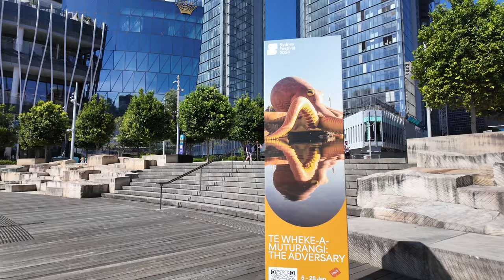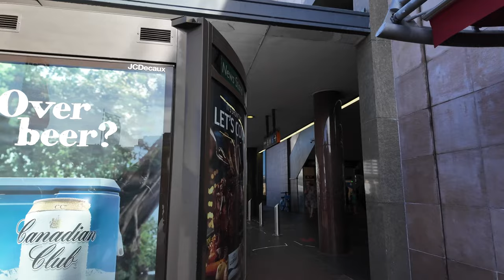Scenic Walk | Marrinawi Cove, Barangaroo Reserve, Circular Quay | Sydney, Australia | ASMR | 4K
Join us on a calming ASMR journey as we explore Sydney's hidden gems – Barangaroo Reserve and Marrinawi Cove. Nestled by Sydney Harbour, Marrinawi Cove is a charming ' ' cove surrounded by greenery, sea views, and family-friendly parks. Our walk continues to Circular Quay, where we even caught a glimpse of a Celebrity Cruise. Experience the soothing blend of street music, ambient sounds, and the joyous atmosphere of a weekend stroll. Come along for a peaceful adventure in the heart of Sydney! 🚶‍♀️🌳🌊